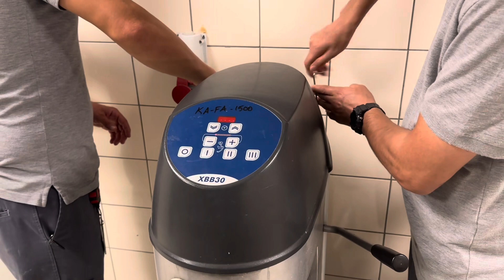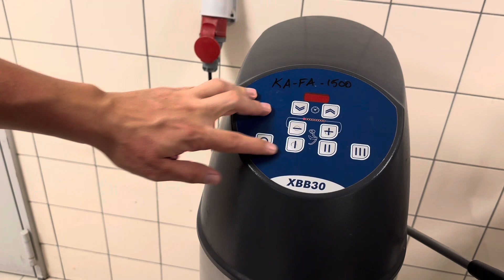Hamur Yuğurma Makinesinin İlginç Arzası | Electrolux Hamur Yuğurma Makinesi Pro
electrolux hamur yuğurma makinesi çalışmıyor diye arza geldi yaptığımız kontrollerde tuşların basmadığını fark ettik ve açtığımızda vidaların cıkık olduğunu bulduk